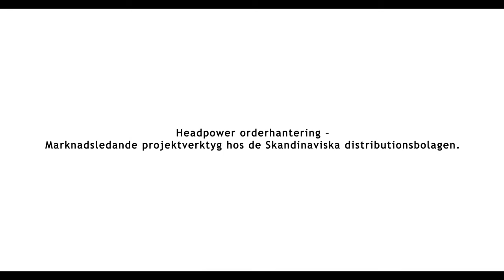Vad är HeadPower Orderhantering?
HeadPower Orderhantering är marknadsledande projektverktyg hos de Skandinaviska distributionsbolagen. Över 250 anslutna företag har idag behandlat över 1,6 miljoner ärenden i HeadPower Orderhantering.

Copyright: HeadPower Oy

Videoproduktion: Visual Works Oy

Tablet: Handheld Group